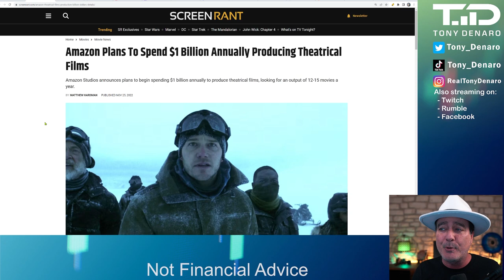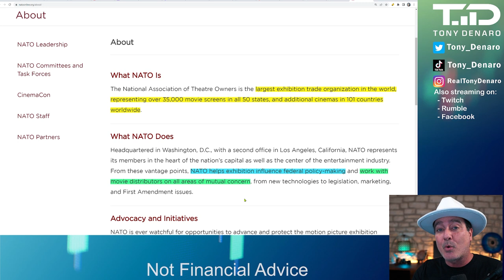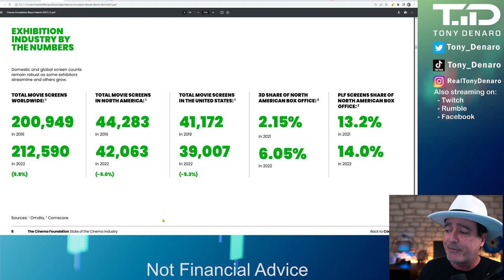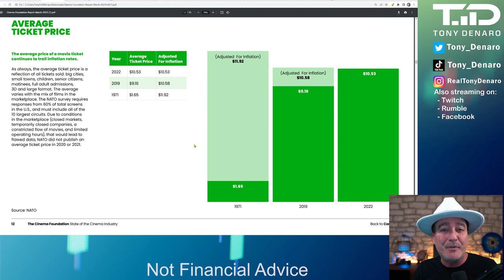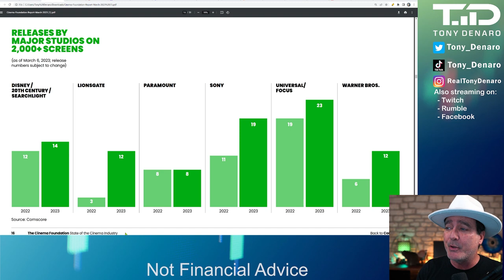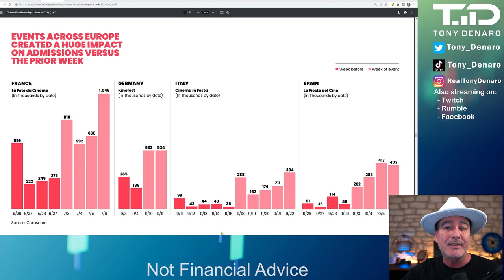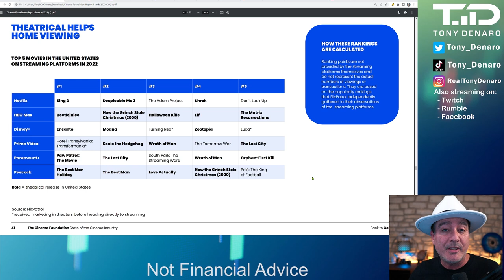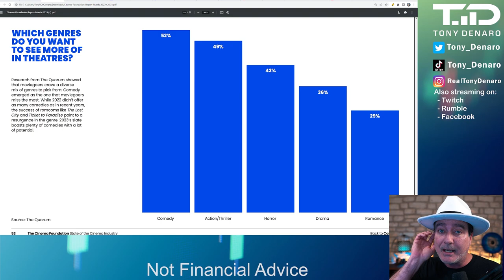The Movie Business - 2023 State of the Industry 🚨🚨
The Movie Business - 2023 State of the Industry . A reveiw of the 2023 Cinema State of the Industry data and statistics by the Cinema Foundation, a part of NATO, the National Association of Theater Owners. Includes discussion on theatrical releases vs streaming.

2) Diversify where your content is published, sign up for Rumble

Send Tony Denaro something:
Tony Denaro
10900 Research Blvd